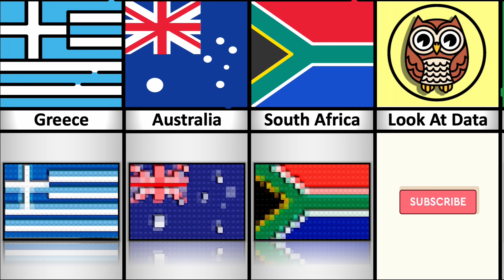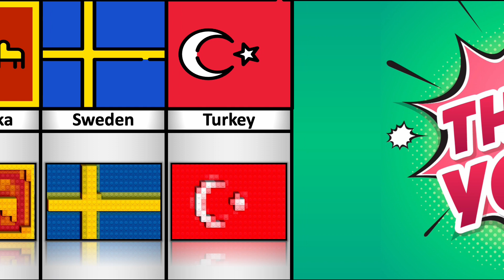Flag In Style Minecraft Lego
▶ In this video, we made a list of Flag In Style Minecraft Lego